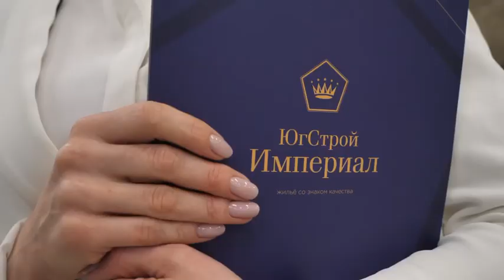ЮгСтройИмпериал - Жизнь в МКР «Родные просторы»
По футбольному полю⚽️
Вдыхаете свежий воздух и спускаетесь на улицу, чтобы купить полезные продукты на неделю - как хорошо, что все рядом!🏪
За дверью ждёт новая жизнь - жизнь в МКР «Родные просторы»🏡
🏘На территории в 35 гектаров возвышаются 30 домов по 9 и 16 этажей, выдержанные в едином оформлении — места хватит всем!
🚖Дворовое пространство, свободное от машин и пыли — именно здесь воплотилась концепция «пешеходного города», где парковочные места вынесены за пределы дома!
🏩С заботой о комфорте будущих жителей было продумано практичное размещение объектов социальной инфраструктуры — 3 детских сада, школа, поликлиника и церковь, продуктовые магазины!
🚴🏻‍♀Необыкновенный простор для активной жизни — образовательные и спортивные секции для детей, теннисные корты и барбекю для взрослых, велодорожки и футбольный стадион для всех!
🚦Ваш дом расположен в экологически чистом районе — между посёлками Знаменским и Зеленопольским.
Центр Краснодара — всего в 20 минут езды на автомобиле; не забудьте навестить родственников на выходных👨‍👩‍👧‍👦
🏡Счастливая жизнь в новом доме доступна каждой семье!
Узнайте больше по номеру 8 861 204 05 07 или обращайтесь в офисы продаж «ЮгСтройИмпериал».